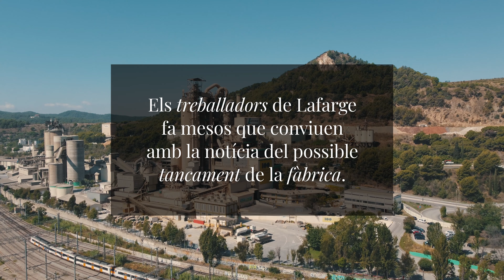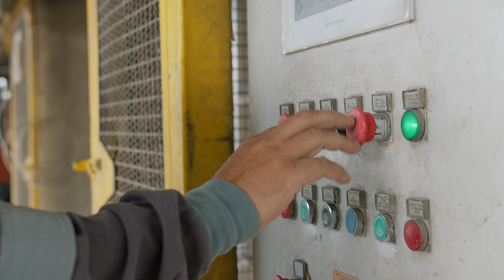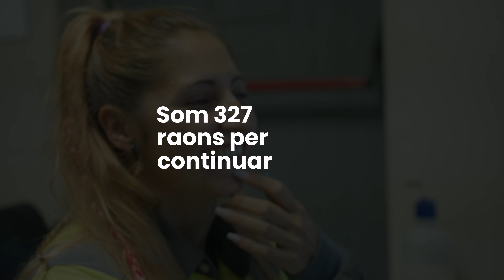Documental "Somos 327 trabajadores. Somos 327 familias. Somos 327 razones para continuar"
Documental en el que los protagonistas son nuestros empleados y empleadas de la fábrica de Montcada.

Un documental compuesto por 11 historias personales, 11 historias que muestran la realidad de la fábrica, de las personas que forman parte de la historia de pasado, presente y futuro de la planta de Montcada.